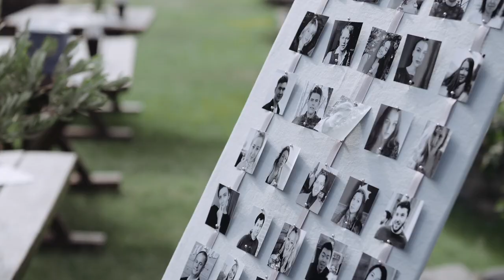Душевная свадьба в теплой Грузии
Видеограф: Роман Хлюстов